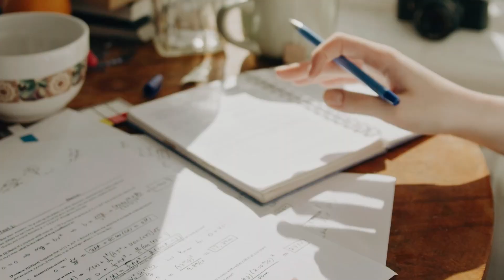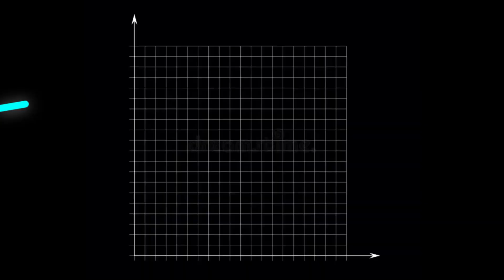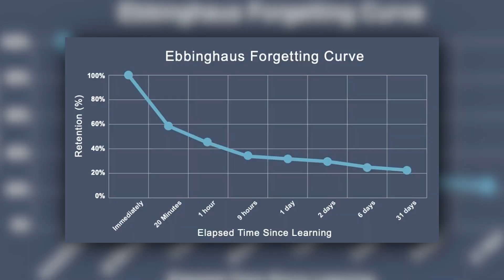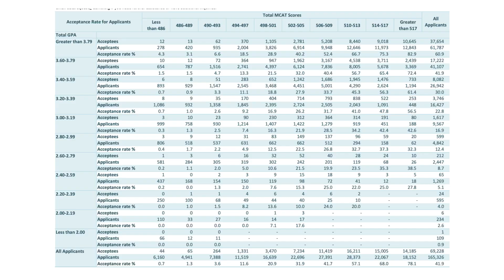Getting a High GPA is Easy, Actually